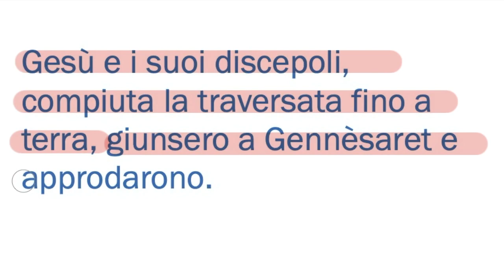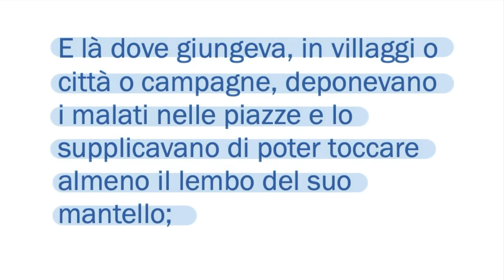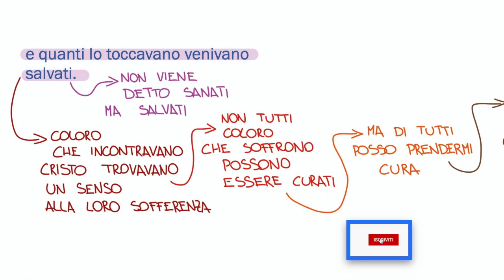Prendersi cura (Mc 6,53-56)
In quel tempo, Gesù e i suoi discepoli, compiuta la traversata fino a terra, giunsero a Gennèsaret e approdarono.
Scesi dalla barca, la gente subito lo riconobbe e, accorrendo da tutta quella regione, cominciarono a portargli sulle barelle i malati, dovunque udivano che egli si trovasse.
E là dove giungeva, in villaggi o città o campagne, deponevano i malati nelle piazze e lo supplicavano di poter toccare almeno il lembo del suo mantello; e quanti lo toccavano venivano salvati.